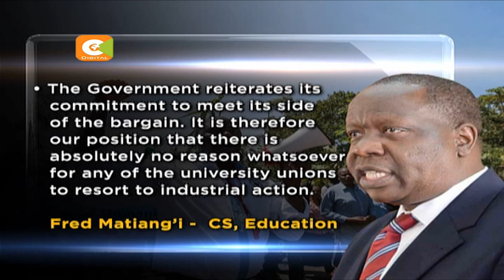Lecturers defy Matiang’i, vow to go on strike on Monday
Lecturers have vowed to go on strike on Monday next week if the government does not honours their 10 billion shilling CBA immediately.
Education CS Fred Matiang’i has however insisted the money will be paid in two tranches and urged the lecturers to drop their demand.